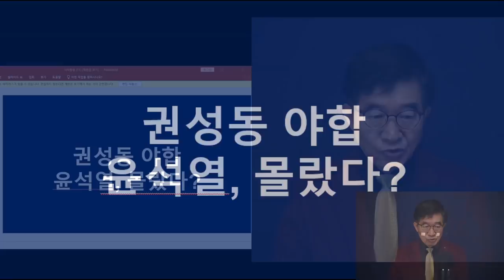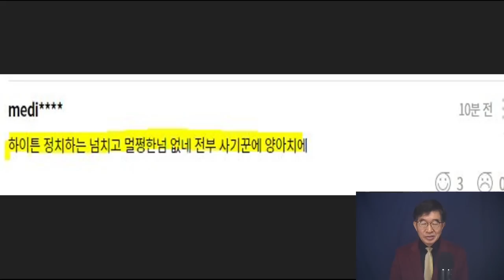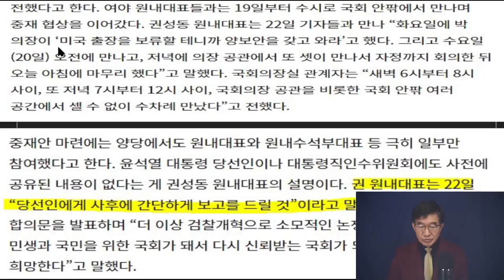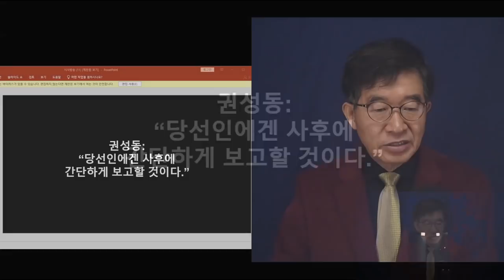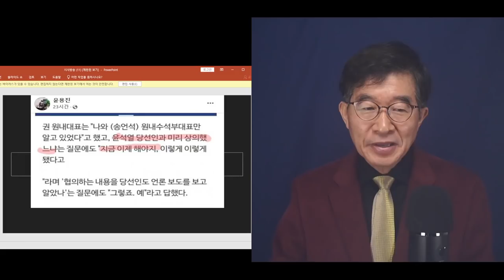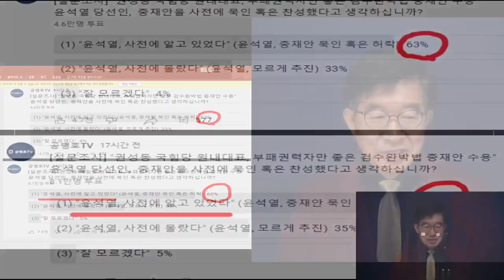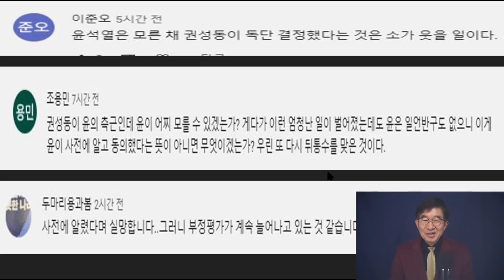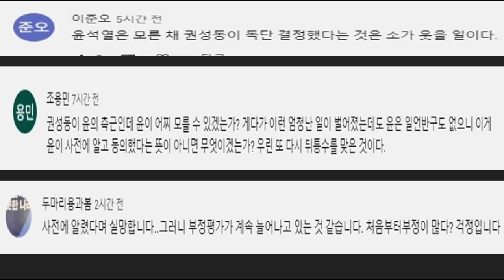"윤석열, 몰랐다고?" / 그걸 누가 믿겠나 / 지나가는 개도 웃을 주장 펼치는, 권성동 / 정도를 걸어야 / 얼마나 큰 실책을 범했는지, 아직 상황 판단이 안된듯 [공병호TV]